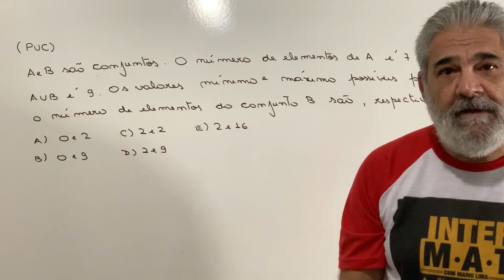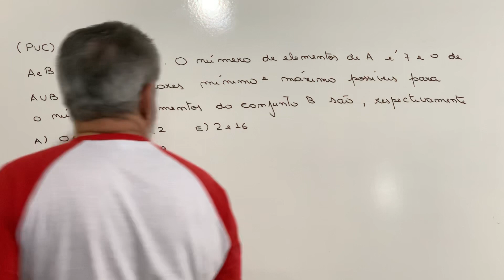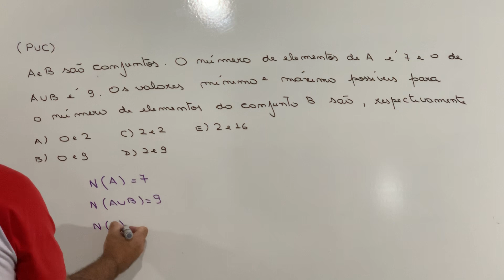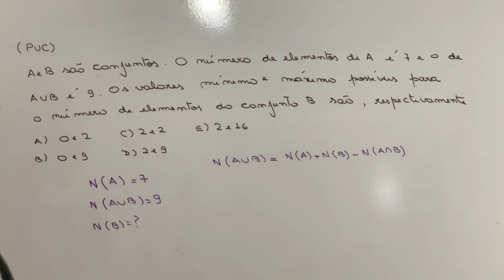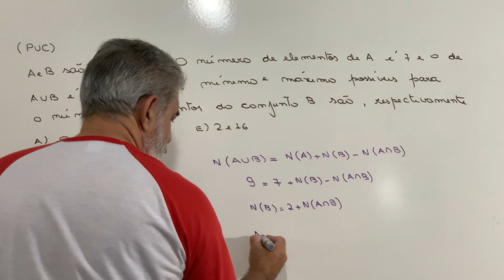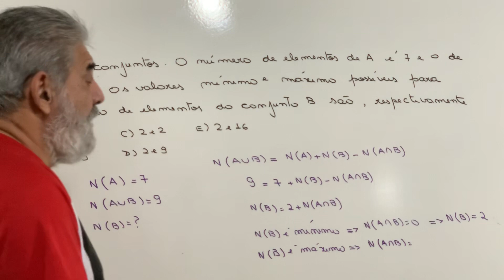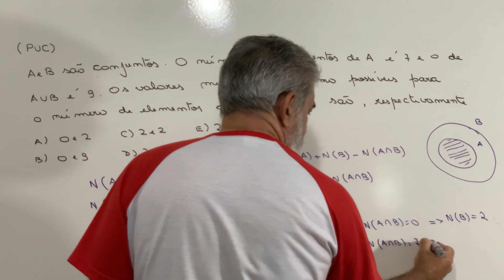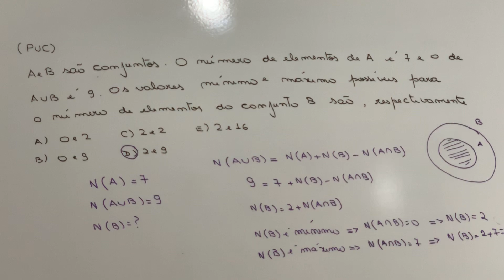PUC - Teoria dos Conjuntos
Olá Pessoal !
Apresento a vocês mais um vídeo de matemática para ajuda-los . Espero que gostem e ao término deixem sua curtida e seus comentários. Obrigado!